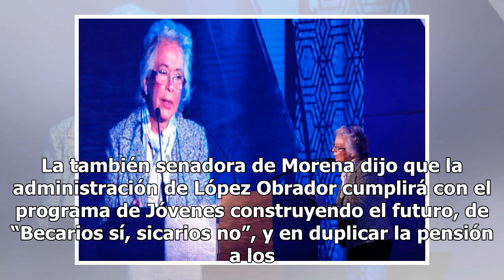Olga Sánchez da detalles de cómo será la amnistía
“Se cumplirán los programas sociales” CIUDAD DE MÉXICO (EFE, El Universal y Notimex).— La futura secretaria de Gobierno, Olga Sánchez Cordero, aseguró que el próximo presidente, Andrés Manuel López Obrador, va a cumplir con los programas sociales, luego de que éste dijera que llevará sus promesas “h...